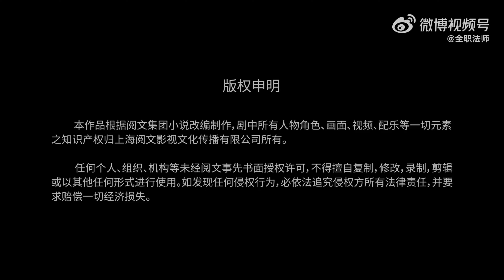Quanzhi Fashi Маг на полную ставку Трейлер 6 сезон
Новый трейлер 6-го сезона аниме-сериала "Quanzhi Fashi" (Маг на полную ставку)
Жанр: Экшен, Фэнтези, Школа

А также назвали полную дату премьеры - со 2 июня.

Описание: Во время прогулки по лесу Мо Фань повстречал странного старца. Парнишка так приглянулся незнакомцу, что тот подарил ему загадочный амулет, таивший в себе магическую силу.
Эта судьбоносная встреча изменила жизнь юноши навсегда. Мо Фань не на шутку заинтересовался волшебством. Вот только самостоятельно узнать больше о странной вещице ему не удалось. Оставался только один выход — поступить в школу магии. Однако здесь поджидала проблема: его семья еле сводит концы с концами, денег не хватает даже на самое необходимое, не то что на учёбу. Но благодаря давним связям отца герою всё же удаётся поступить в школу.
С самого начала обучения Мо Фань становится посмешищем: парня дразнят за плохую успеваемость да за поступление по знакомству. Однако труд и настойчивость Мо Фаня были вознаграждены. Он проявил невероятные способности в стихии огня. К тому же, в тот момент никто не догадывался, что в парне пробудилась ещё одна невероятно редкая способность...